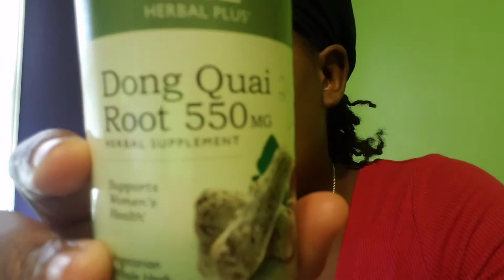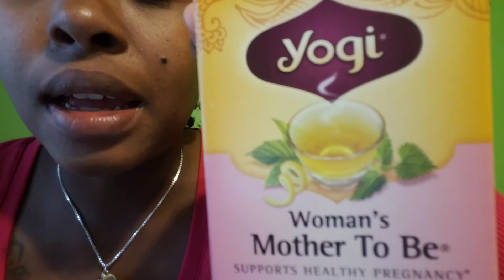Getting pregnant after depo - dong quai, vitex, milkthistle, and mother to be tea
I got the depo on January 27th after our daughter was still born. I  had the side effect of continues bleeding, dry skin, and panic attacks. After taking primrose oil as well as detox tea the bleeding stopped. Then i took a course of milkthistle ,everyday detox tea, green tea, dandelion, peppermint, and raspberry. I started on the 22nd and will take for 2 more weeks to see if dong quai and vitex will induce a period